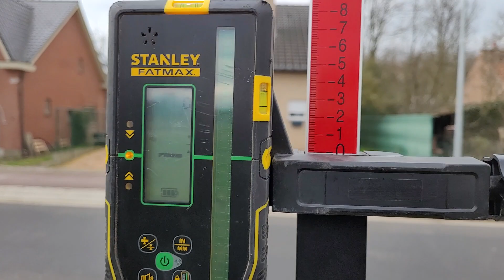hoe zet ik een bouw uit?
bouw planrn uit zetten oo de grond.
met een riatie laser van DeWalt dce080d1g-qw